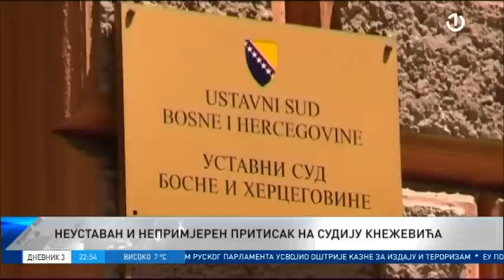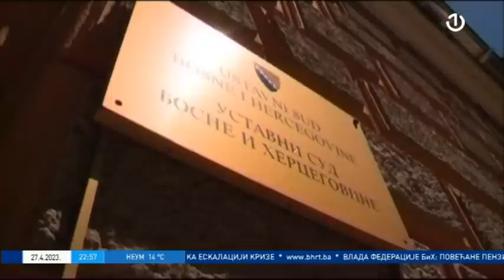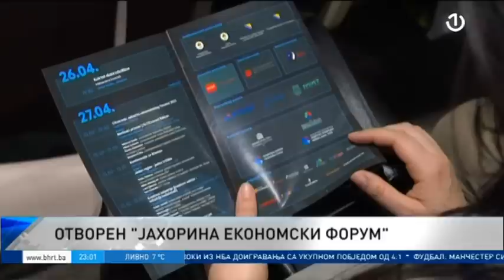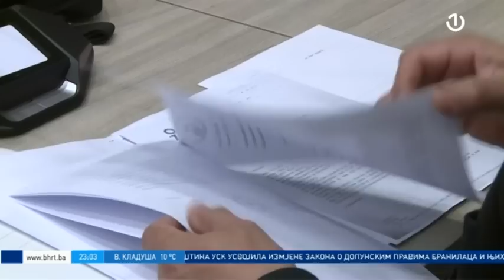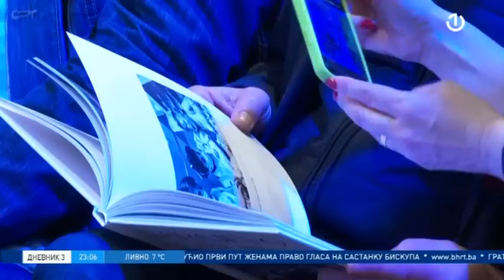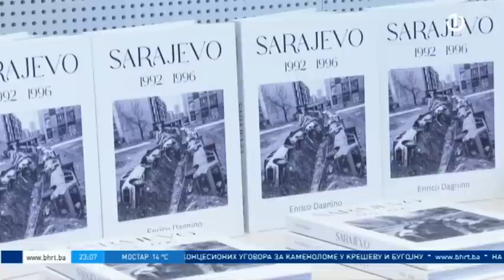Dnevnik 3 - 27.04.2023.